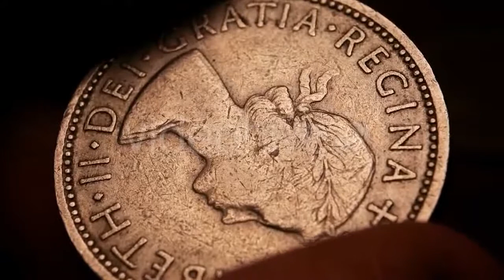Female Doctor Setting Up Medical Machine. by - (medical) Stock Footage | Mega Pack +40 items